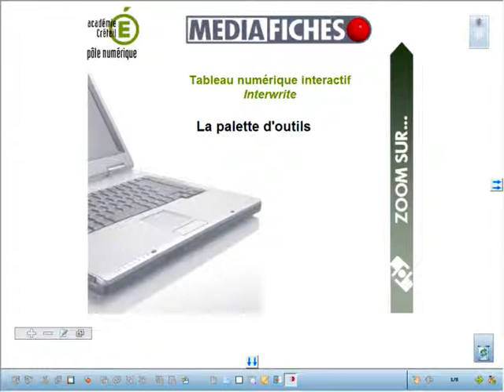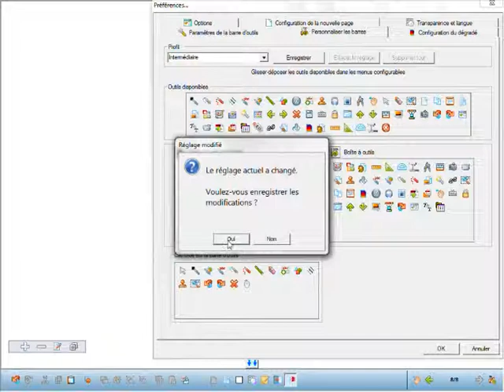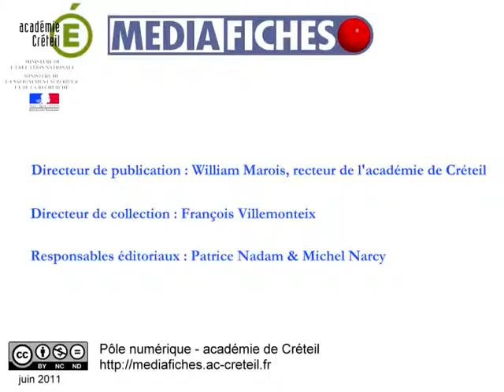La palette d'outils d'Interwrite Workspace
Aide-mémoire, à conserver à portée de main, pour identifier les principaux outils de chacune des palettes disponibles et les méthodes pour les personnaliser.